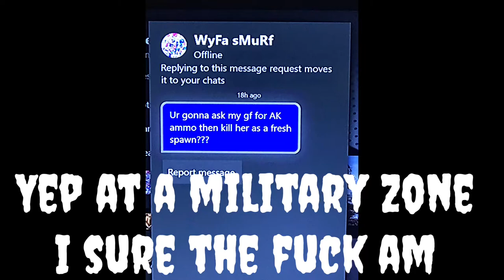A day in the life of Moth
Chillin killin getting banned for killing admins gfs